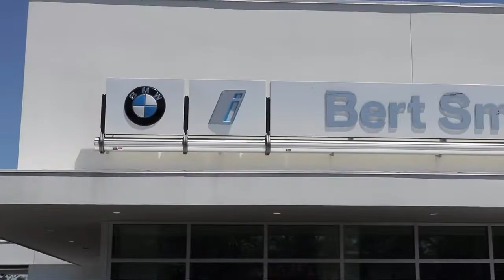2015 Mercedes-Benz CLA-Class CLA 45 AMG St. Petersburg Tampa Clearwater Bradenton Palm Harbor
2015 Mercedes-Benz CLA-Class CLA 45 AMG Stock Number: H89179 Vin:WDDSJ5CB8FN245761.